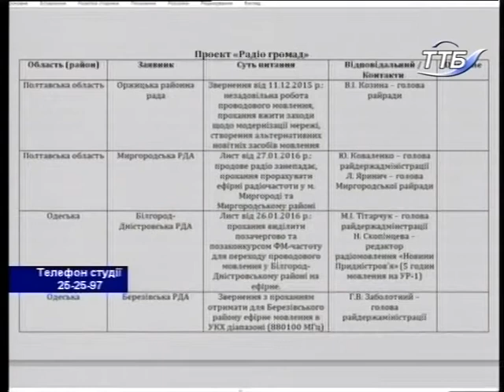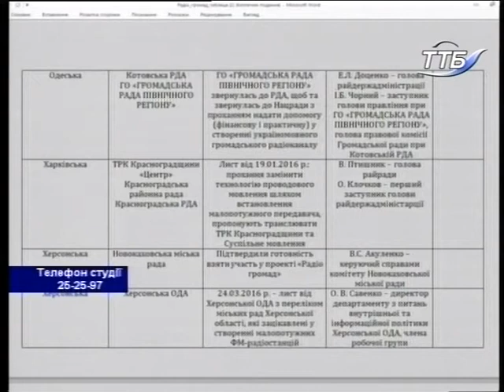Що робити? - Радіо громад